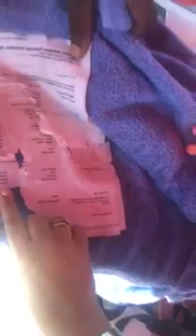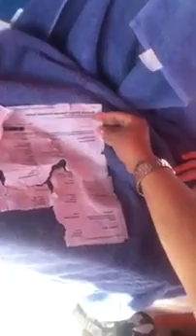November 15, 2018